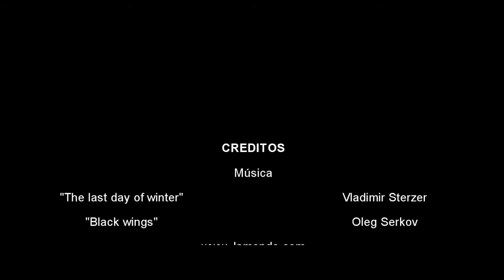Mendoza otoñal - Cerro de la Gloria 2012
Más que nada es una prueba de edición con imágenes propias digitalizadas previamente para medir el comportamiento del editor. De paso mostrar un tramo de esta hermosa provincia en Otoño.

Como créditos musicales: Temas de Oleg Serkov y Vladimir Sterzer